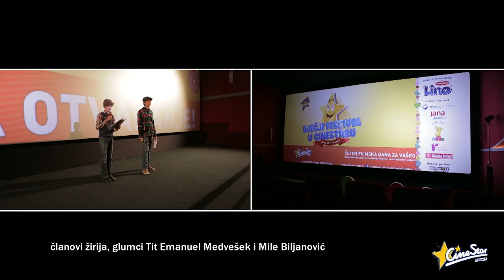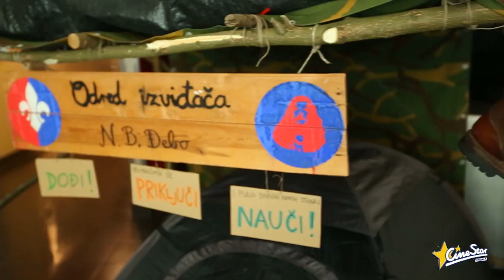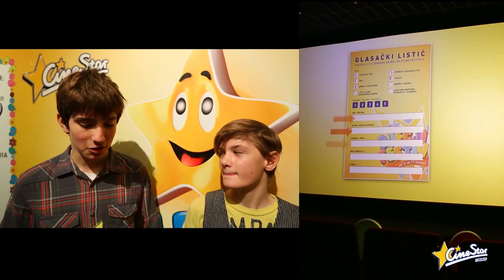DJEČJI FESTIVAL U CINESTARU 2014.!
Prvi Dječji festival u CineStar kinima oduševio je mališane diljem Hrvatske! Nekoliko tisuća posjetitelja u 11 hrvatskih gradova uživalo je u projekcijama igranih, animiranih i dokumentarnih filmova te brojnim radionicama, igraonicama, predavanjima i nagradnim igrama koje su posebno razveselile najmlađe.